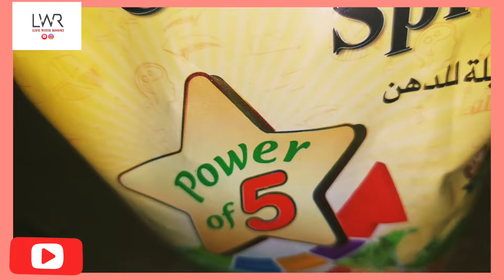Club Sandwich Recipe | Chicken Mayonise Club Sandwich | For Kids Lunch Box By Life With RooMi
Club Sandwich Recipe | Chicken Mayonise Club Sandwich | Easy to Make For kids | For Kids Lunch Box By Life With RooMi

*Best For Kids Lunch box
* Best as Tea Snacks
*Tasty
*Yummy

with Only 3 Ingredients:::::::::

Bread
Chicken Spread
Boil Eggs

Keep Watching My Vedios To Support me.

Life With RooMi

Mubeshra Ijaz
Gujranwala-Punjab
Pakistan